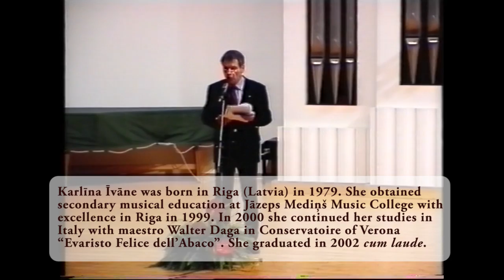Karlīna Īvāne. Artistic Video-Biography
Karlīna Īvāne's artistic video-biography (viola, violin, viola d'amore)